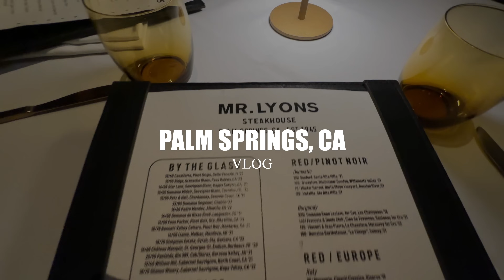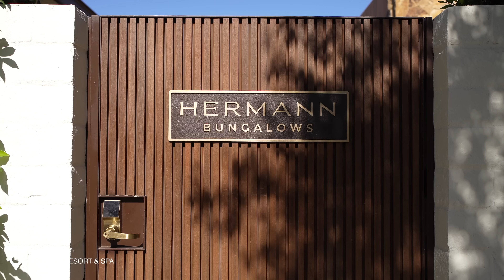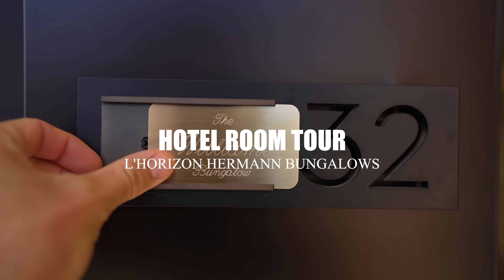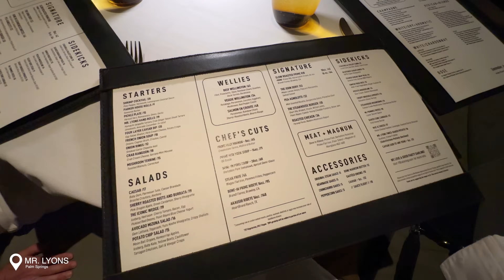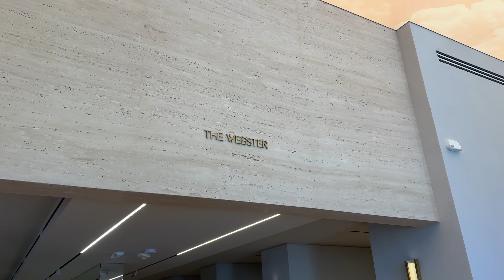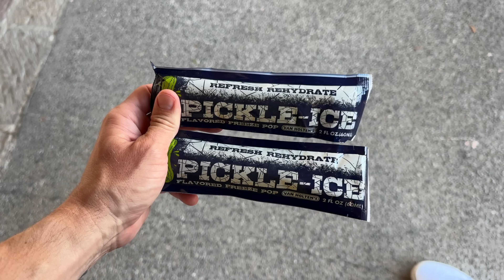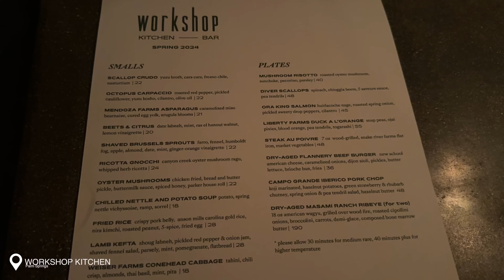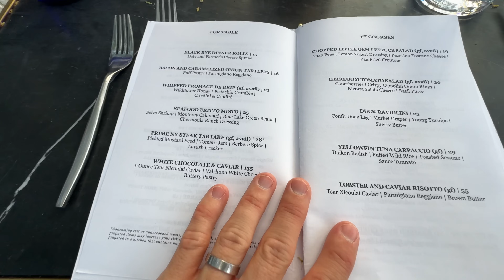Palm Springs Vlog | L'horizon Hotel, Restaurants, Design Shops & Luxury Outlets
instagram ⌁ @everettwilliams
tiktok ⌁ @everettwilliams
↓ SEE WHATS UP! ↓

Today we're getting out of Los Angeles and visiting one of our favorite places and mid century modern design capitals, Palm Springs, California. We're staying at one of the best places to stay in Palm Springs, the beautiful Hermann Bungalows at L'horizon Resort and Spa Hotel. We''ll take you all around the stunning hotel property and give you a room tour of out Hermann Pool View Junior Suite. We are also taking you guys to some of the best restaurants in Palm Springs like Mr, Lyons steakhouse and Workshop Kitchen as well as some of the best design shops in Palm Springs like Market Market, The Webster, The Gilded Owl, Object Culture.  We'll do some shopping, go on bike rides, visit the Ingleside Estate and tour the mid century style homes. To top it all off we stop at the Desert Hills Premium Outlets in Cabazon to pick up some things from Loewe, Celine, and Ferragamo. Palm Springs is such a special place to us for so many reasons so let's get in the car and head down Palm Canyon Drive together. Hope you guys enjoy!

Have you followed my monthly playlist "The Get Down" on Spotify?

We're starting a Substack!

Video shot on Sony A7R IV